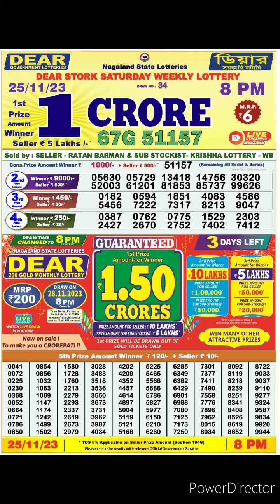dear nagaland state lottery result live 8pm 25/11/23